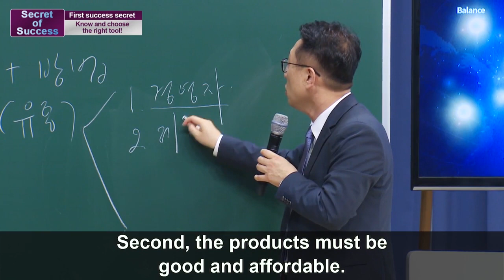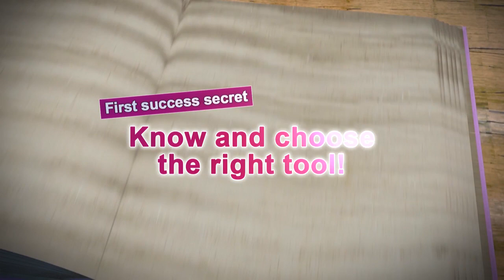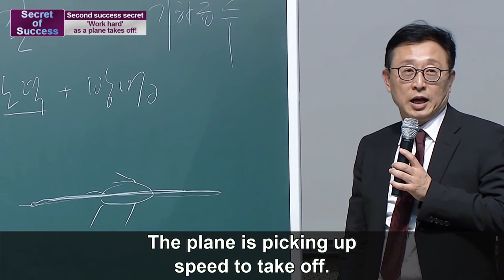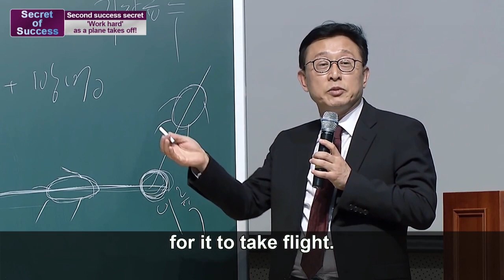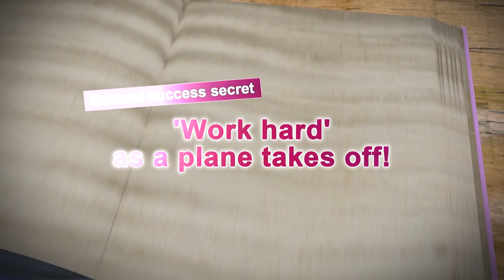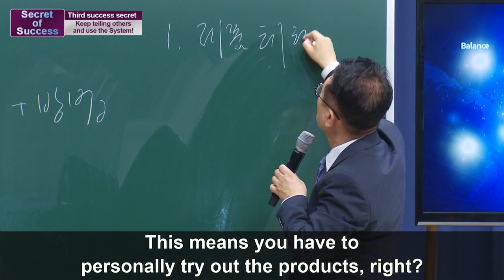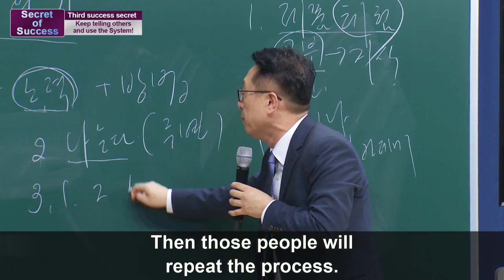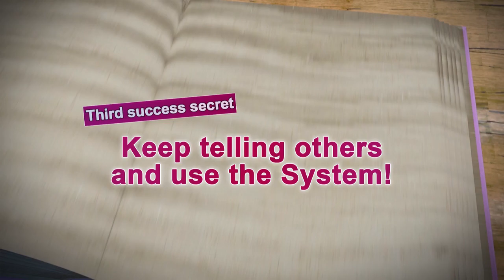Secret of Success 18 - Jin Wan Joo CM - English Subtitle